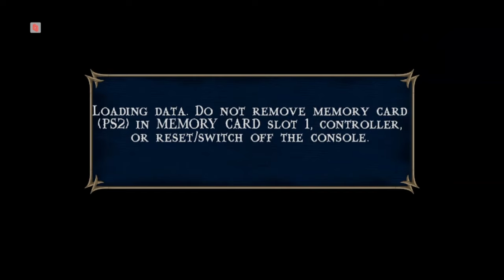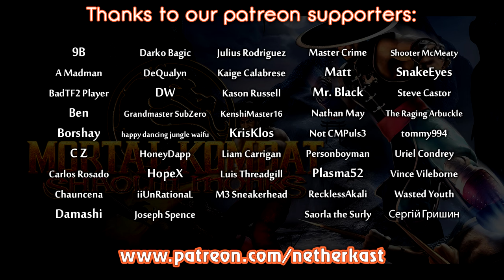Patronkast Plays - Mortal Kombat Shaolin Monks Episode 1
Join Razor, Shad and Smokeman as they take the plunge into MK's awesome last adventure game, rediscovering a gorgeous, expansive world that was so much more beautiful - and so much dumber - than anything they could have ever hoped for.

Check out our Netherkast Discord for a large and lively community to discuss Mortal Kombat with:

Our channel was established in 2014, and we have over 100 podcast episodes and 600+ videos. We are extremely passionate about Mortal Kombat, and we've been fans for decades.